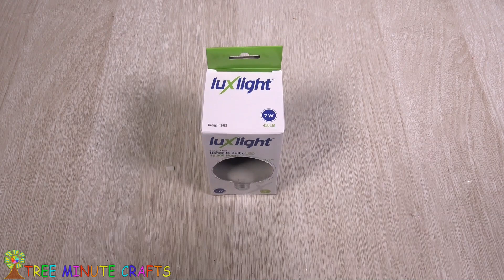DIY Barbie Ideas 5 Clever Barbie Hacks and Crafts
【 3 Amazing DIY Craft For Barbie ,Simple Hacks For Your Barbie,How to Diy Bag for Doll 】